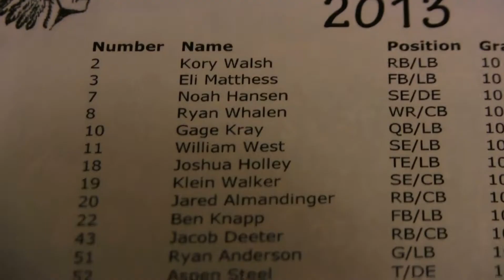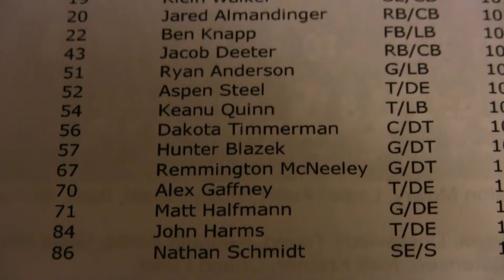MarionMtPleasant083013M TQ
Marion vs Mt Pleasant Sophomores 08/30/13 3rd Quarter @ Marion.